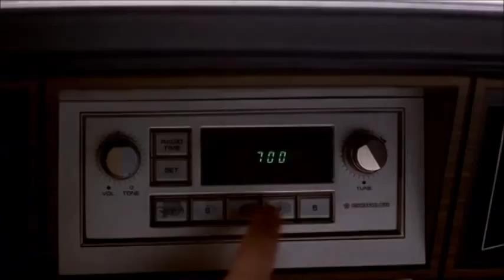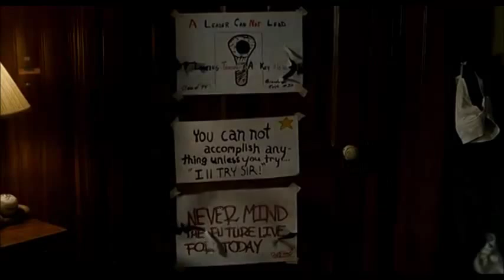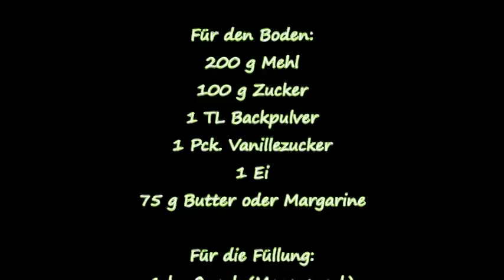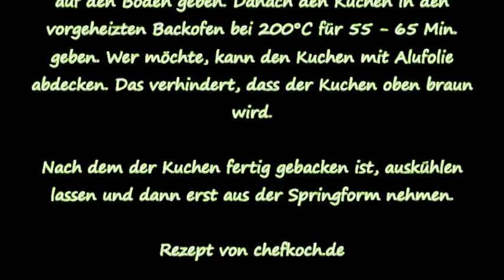Lustige Filmszenen - Teil 2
Lustige Filme sind äusserst amüsant...
0:09 High School High
2:10 Auf Kriegsfuss mit Major Pain
4:05 Ghosbusters 2
6:16 Vier Fäuste für ein Halleluja
10:18 Rat Race
11:31 Anchorman 1
13:03 Die nackte Kanone 33 1/3